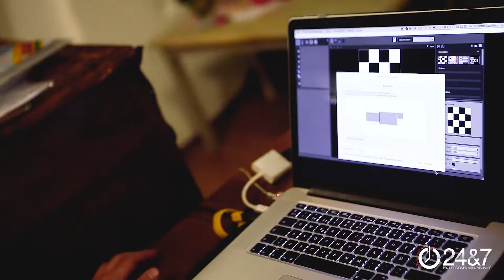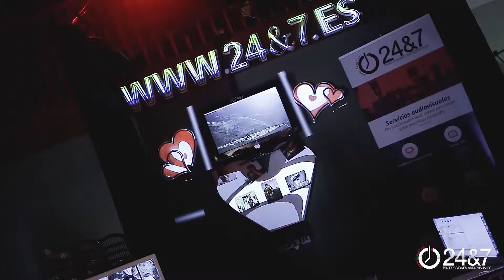NOS VAMOS DE BODA - La Huerta Vieja (making of 24&7 Producciones)